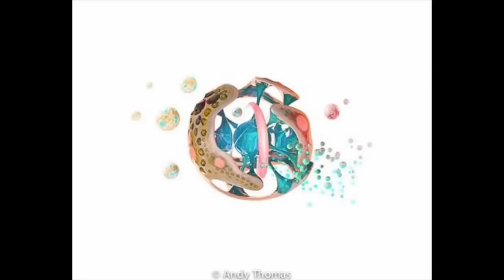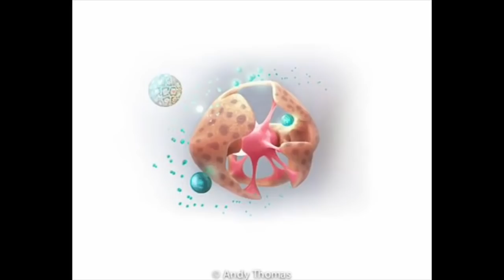Positive Head Podcast - Interview with Energy Reader Phil Good